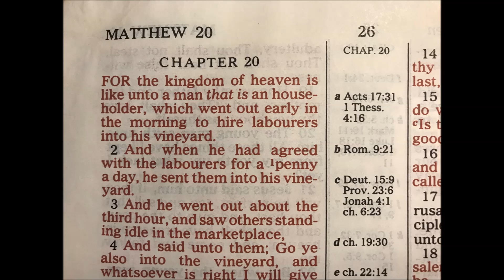Chapter 20 - The Book of Matthew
This is Chapter 20 of the Gospel According to Saint Matthew. It is read from one of my own personal bibles which is the King James version. The book of Matthew has always occupied a position of high esteem in the faith and life of the church: “When we turn to Matthew, we turn to the book which may well be called the most important single document of the Christian faith, for in it we have the fullest and the most systematic account of the life and the teachings of Jesus.” (William Barclay)
Click a LIKE on youtube or a (+) Rumble to help these get up in the search engines to spread the good word. :) Thank you!
If you wish to donate to my continued audio book recording work, you can do so at the below link. Thank you and God Bless you!